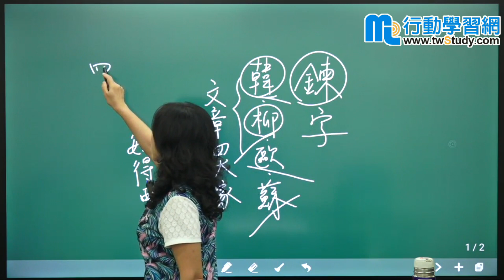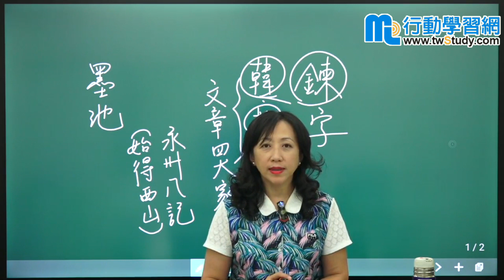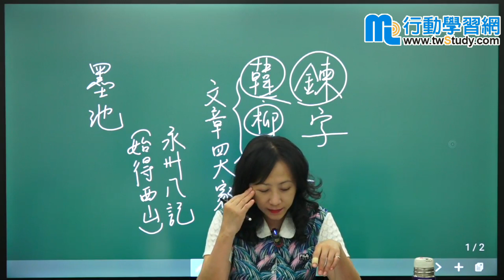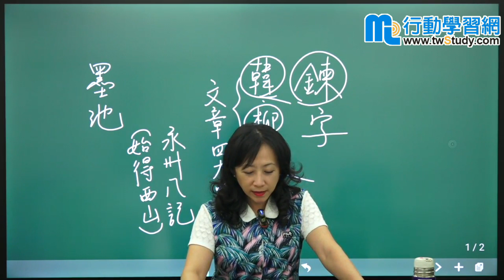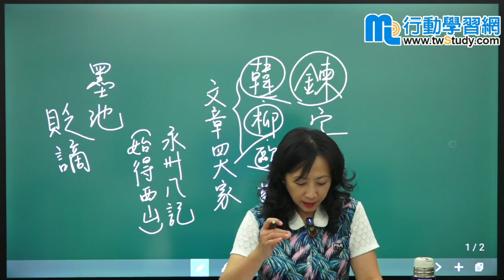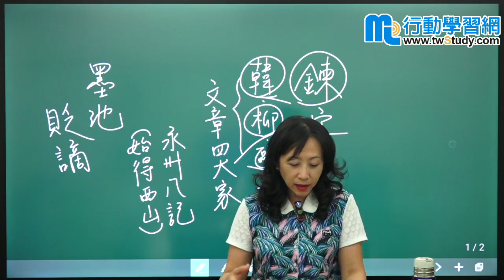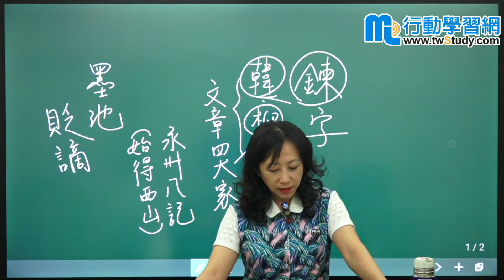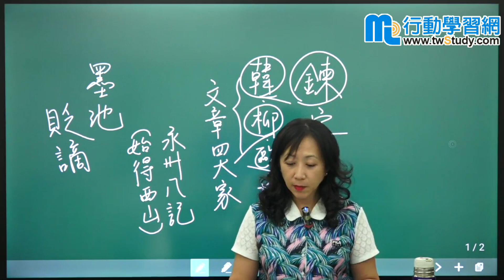學測必看 古文運動八大家，一窺唐宋憤青的貶謫文學！│國學常識│尹真 老師《高中國文》【行動學習網】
《高中國文》考前複習

尹真 老師導讀

古文運動提倡古文文學思想，
反對排比對仗、華而不實的駢文體，

【唐宋 古文八大家】
唐代韓愈、柳宗元和宋代歐陽修、蘇洵、蘇軾、蘇轍、曾鞏、王安石

【文章四大家】
韓愈(師說)、柳宗元(永州八記)、歐陽修(醉翁亭記)、蘇軾(赤壁賦)

貶謫文學代表：
岳陽樓記／范仲淹
醉翁亭記／歐陽修
黃州快哉亭記／蘇轍

❤️ 想跟著尹真老師學國文？快報名老師的 線上課程！